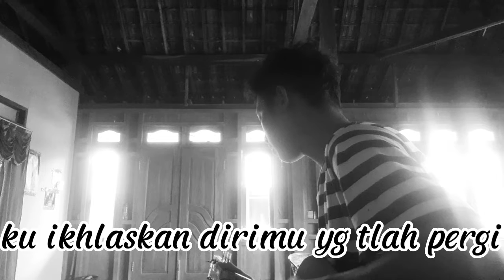26 November 2022